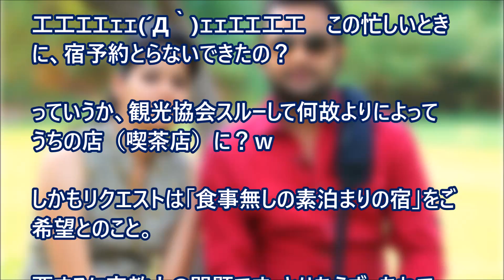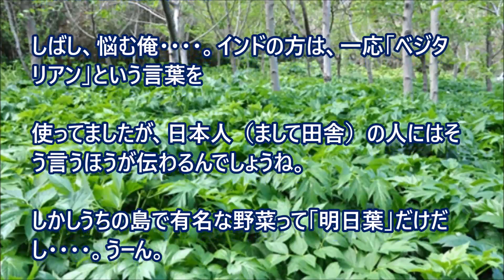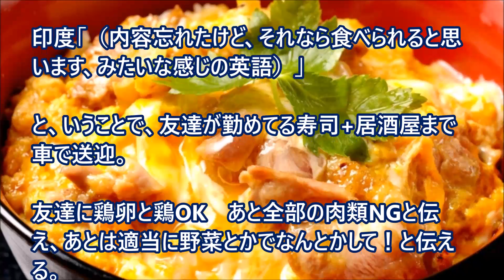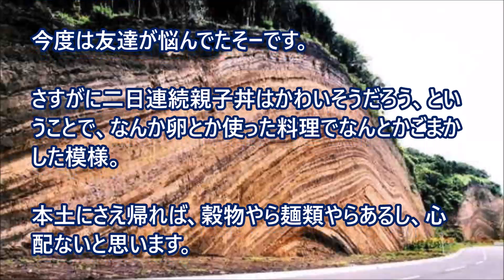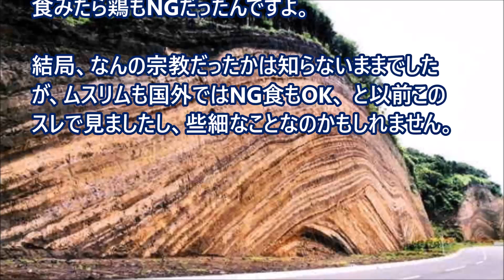【日本好き 外国人】数年前のゴールデンウィークに、宿予約なしで来島したインド人夫婦をおもてなし？ 【日本びいき ほっこりする話】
数年前のゴールデンウィークに、宿予約なしで来島したインド人夫婦をおもてなし？

海外の反応 日本 外国人「日本へ旅行に行ってきた！食べ物が特に素晴らしかったので晒していく」

【海外の反応】世界が感動！「日本は魔法にかけられてるね。今でも日本は私にとって夢の国。」 外国人が映した日本の日常に海外が感嘆！「美しい。日本に心を盗まれてしまった！」

【日本好き 外国人】 米国人初めての日本食デビュー　→　俺「何食べたい？」米「ち　ら　し　寿　司！」俺「え？」米「ち　ら　し　寿　司！！！！！！！」

【海外の反応】『まさに今、見頃でしょ！』外国人観光客が多く訪れる京都に咲き誇る桜。その風景が美しすぎると海外が絶賛！【海外視点】

【海外の反応】「日本はまさに夢の世界！」日本の桜の開花予想が海外でも大きな話題に！ソメイヨシノ驚きの真実！